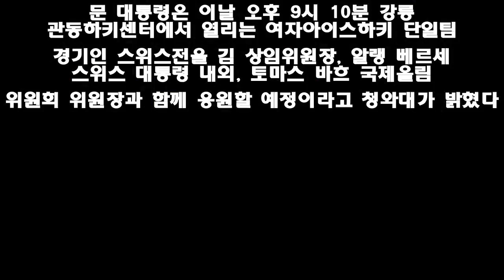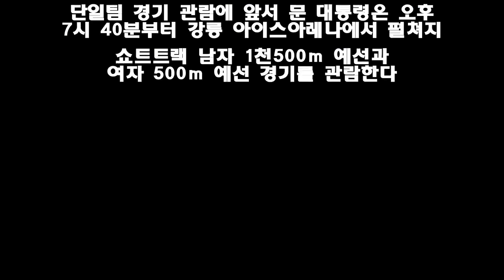문 대통령, 오늘 저녁 北 김영남과 단일팀 경기 공동응원(종합) - Korea news 24h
(서울=연합뉴스) 이상헌 김승욱 기자 = 문재인 대통령은 10일 평창 동계올림픽 북한 고위급대표단 단장인 김영남 최고인민회의 상임위원장과 함께 여자아이스하키 단일팀을 관람하고 선수단을 격려한다.